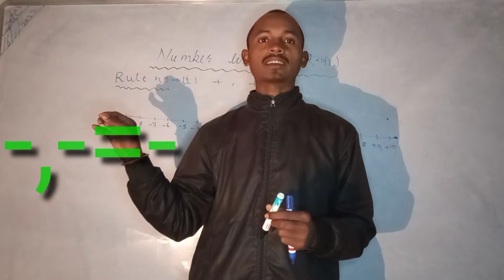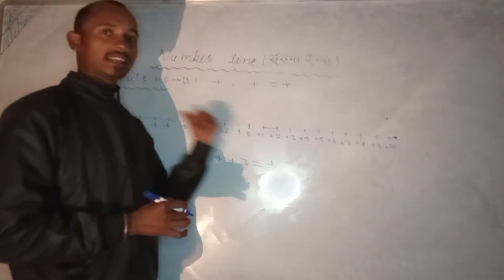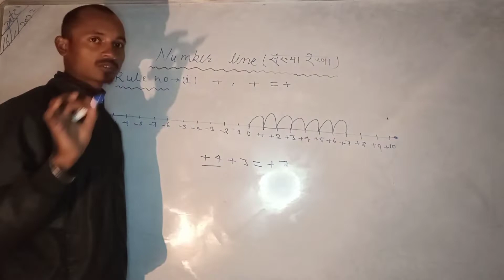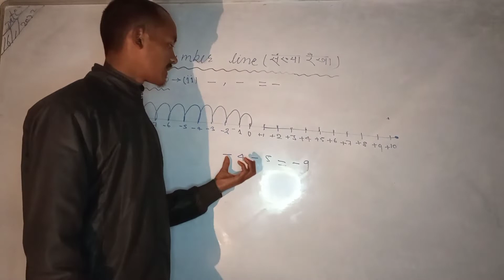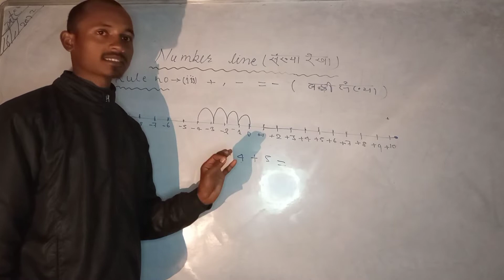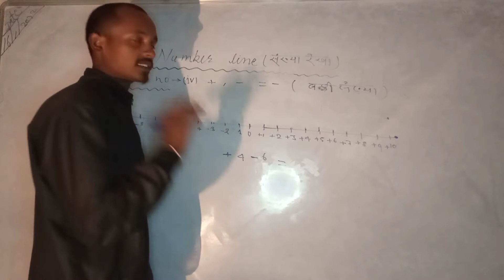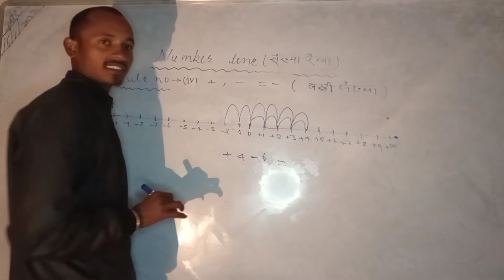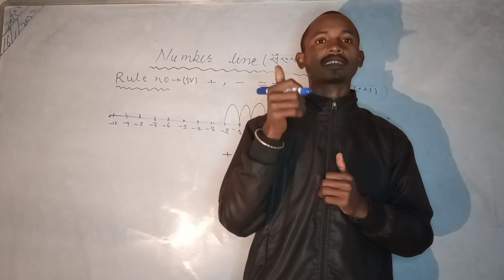+,+=+and-,-=- plus plus and minus minus basic math rule चिन्हों के नियम part-1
चिन्ह के नियम को जाने
from beginning start math
basic information about math   rule zero
plus plus and minus minus kya hota hai
प्लस प्लस और माइनस माइनस क्या होता है